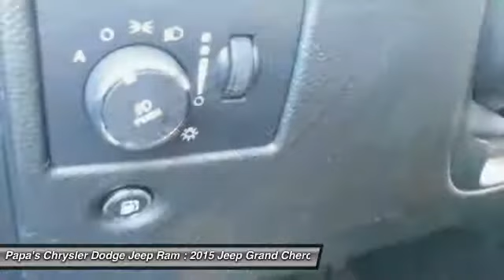2015 Jeep Grand Cherokee New Britain CT 53392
2015 Jeep Grand Cherokee Limited

585 E. Main St

Pick up this White 2015 Jeep Grand Cherokee, available today at Papa's Chrysler Dodge Jeep Ram. Featuring Automatic transmission, it has 12 miles. This could be the one you've been searching for.